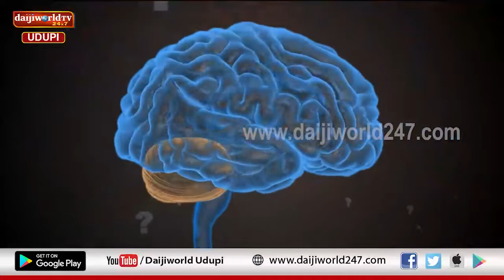ಪರಿವರ್ತನ : ಮಾನಸಿಕ ಆರೋಗ್ಯ ಸಮಸ್ಯೆಯ ಲಕ್ಷಣಗಳು ಏನು? ಈ ವಿಡಿಯೋ ನೋಡಿ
ಒಬ್ಬ ವ್ಯಕ್ತಿಗೆ ಮಾನಸಿಕ ಆರೋಗ್ಯ ಸಮಸ್ಯೆ ಇದೆ ಎಂದು ತಿಳಿಯುವುದು ಹೇಗೆ?
ಲಕ್ಷಣಗಳು ಹೇಗಿರುತ್ತದೆ?